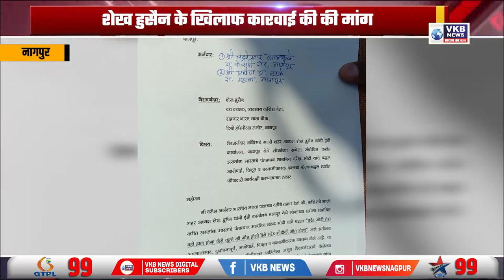चंद्रशेखर बावनकुले ने पुलिस को भेजा नोटिस